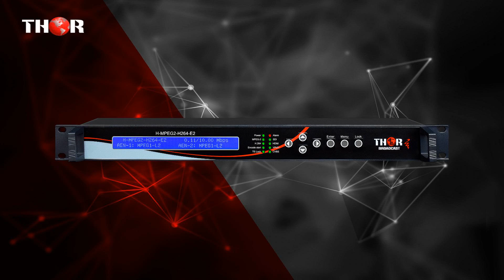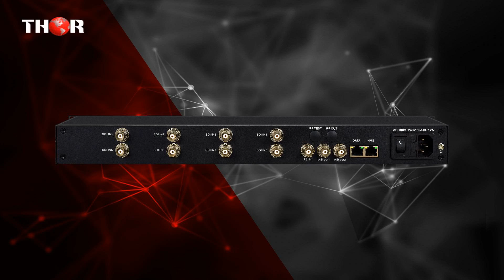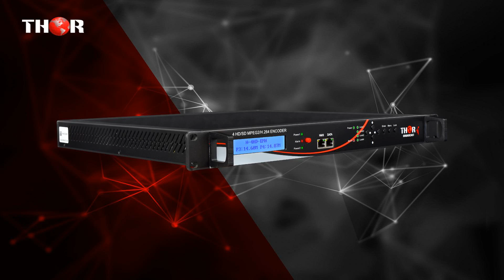Top 5 SD Encoders